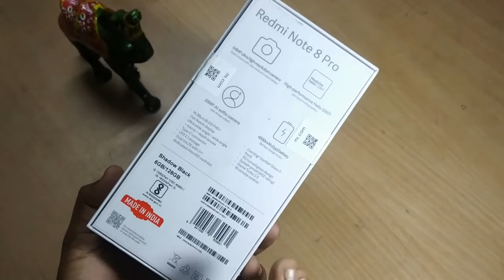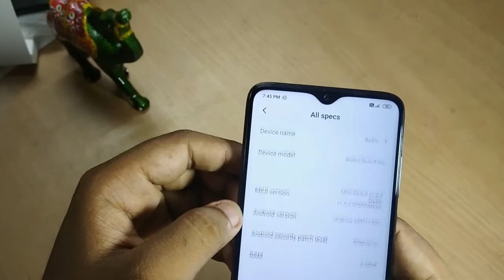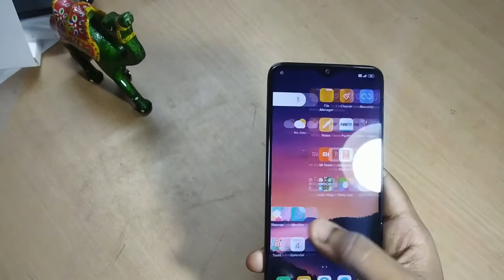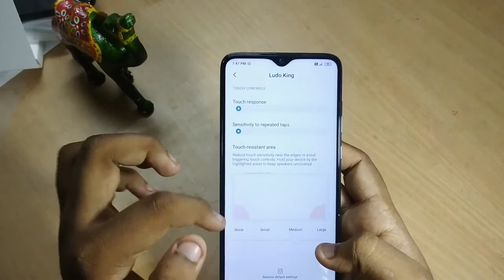UNBOXING REDMI NOTE 8 PRO FROM FLIPKART. {REAL / FAKE}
HEY GUYS I HAVE UNBOXED REDMI NOTE 8 PRO FROM FLIPKART.

There is never a need to strike a video down when you can get it removed within the same day.